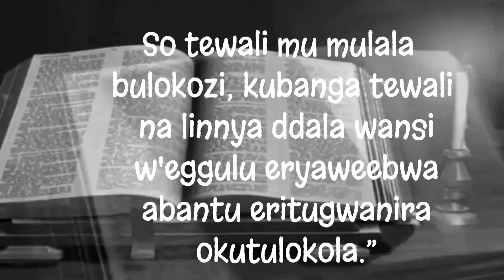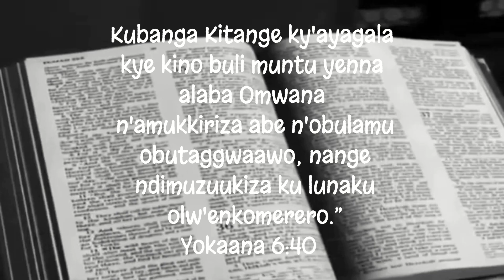Acts 4:12 _Verse Of The Day _Nakitto Jesca